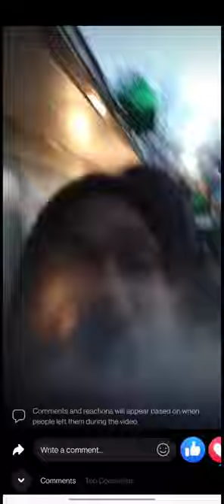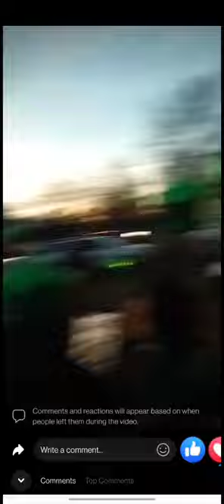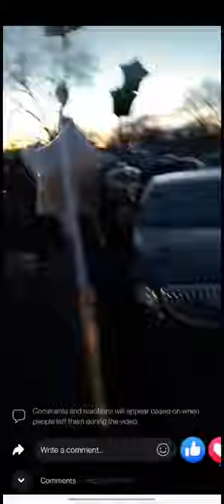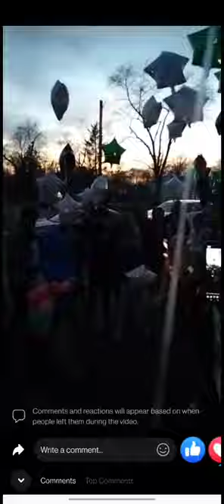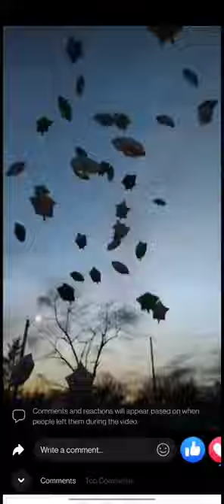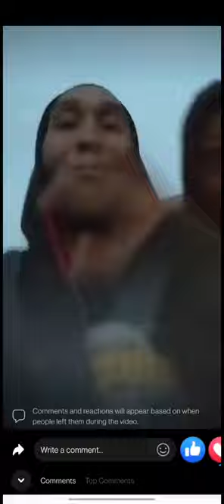Happy Birthday Granddad 🥳🎂🎁🎈🎉